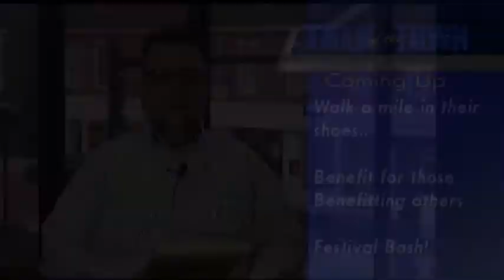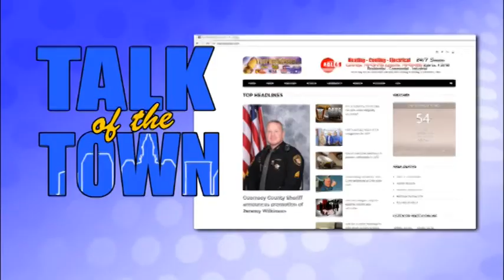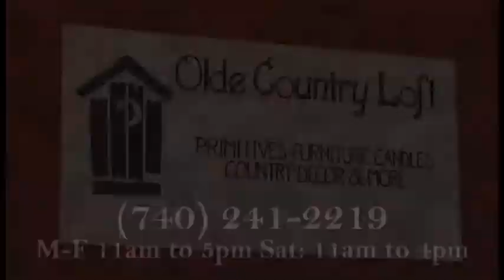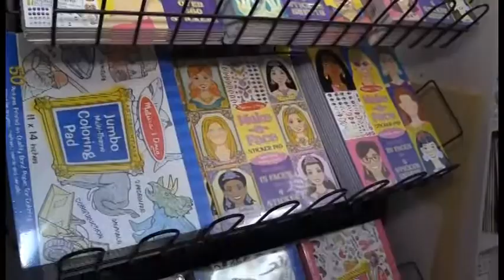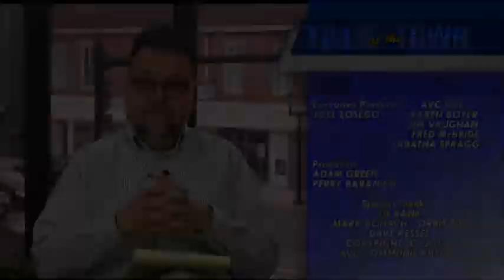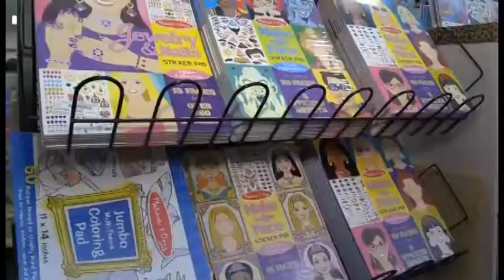Talk of the Town 04 13 2018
On this edition:

Perry is joined by:
- County Prosecutor Joel Blue and Lori Marlin discussing the "Walk A Mile In Their Shoes" event
- Jodey Dolan and Tressa Nicholson telling us about an upcoming fundraiser for The Children's Closet
- Bob and Carol Wilcox-Jones talking about a fundraiser for the Salt Fork Arts and Crafts Festival